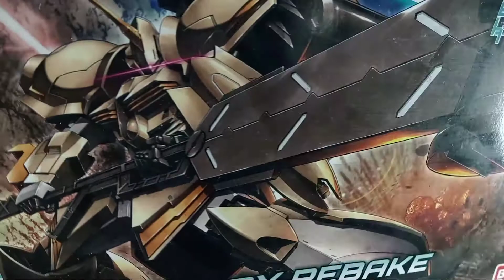1/144 HGBD GALBALDY REBAKE : SPEED BUILD : GUNDAM BUILD DIVERS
Lets have a SPEED BUILD of this awesome kit from GUNDAM BUILD DIVERS, the 1/144 HGBD GALBALDY REBAKE.